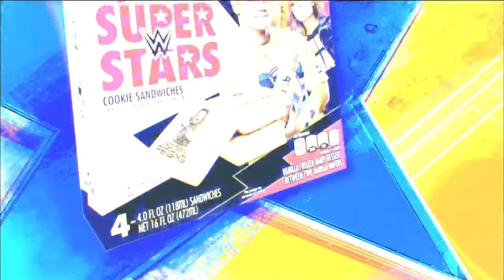SummerSlam Kickoff: Aug. 23, 2020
Before the action gets underway at SummerSlam, get all of the late-breaking news, rivalry analysis from a panel of experts, and exciting kickoff matches on the SummerSlam Kickoff show!

Follow WWE on YouTube for more exciting action!